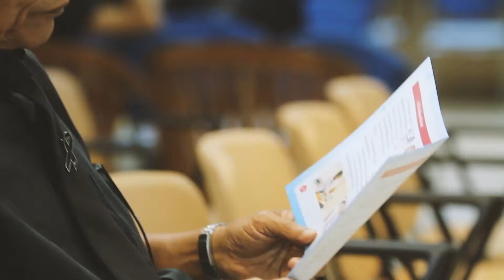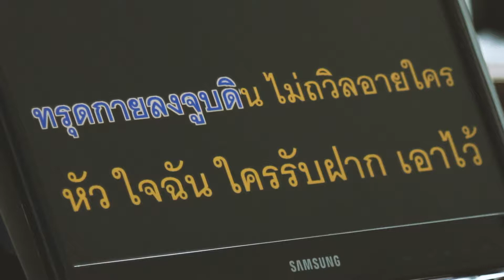Chulabhorn Royal Academyสารคดีเฉลิมพระเกียรติ ฯ ตอนที่ ๐๗ เรื่องโครงการบำเพ็ญพระกุศลโรคมะเร็งปอด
สารคดีเฉลิมพระเกียรติ ๖๐ พรรษาเจ้าฟ้าจุฬาภรณ์ ตามรอยคำสอนพระราชบิดา จัดทำขึ้นเพื่อเฉลิมพระเกียรติเนื่องในโอกาสมหามงคลที่ ศาสตราจารย์ ดร.สมเด็จพระเจ้าลูกเธอ เจ้าฟ้าจุฬาภรณวลัยลักษณ์ อัครราชกุมารี ทรงเจริญพระชนมายุครบ ๕ รอบ ในปี พ.ศ. ๒๕๖๐ และเพื่อให้ประชาชนชาวไทยสำนึกในพระอัจฉริยภาพและพระกรณียกิจที่ศาสตราจารย์ ดร. สมเด็จพระเจ้าลูกเธอ เจ้าฟ้าจุฬาภรณวลัยลักษณ์ อัครราชกุมารี ทรงยึดมั่นในการสืบทอดพระปณิธานของพระบาทสมเด็จพระปรมินทร มหาภูมิพลอดุลยเดช ด้านวิทยาศาสตร์ การแพทย์สาธารณสุข และสิ่งแวดล้อม เพื่อให้ประชาชนมีสุขภาพร่างกายและชีวิตที่เป็นอยู่ดีขึ้น พร้อมเป็นกำลังสำคัญในการพัฒนาประเทศชาติต่อไป